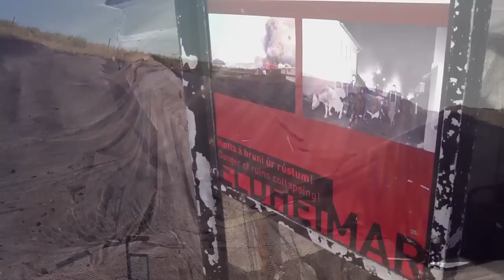Icelandic Saga: Westman's Islands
Another episode from the life of a strange guy carrying his iPad everywhere and taking videos... This time from his trip to Westman's Islands. The land of puffins. In the year 1973 after an eruption a whole new part of the island appear. And unfortunatelly a lot of houses were destroyed. Sorry for some bugs in the video - strange volume of sounds and some subtitles. but I made this video durring the way by bus (2 and half hour) and then the applications crashed forever, so I made it once again (3 hours of work), exported. But the realized some bugs, wanted to fix them and the application started crushing again and again. so NO WAY to fix it. Enjoy!